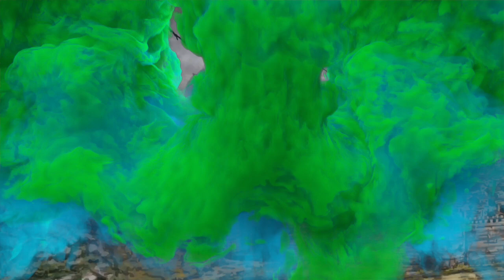Deepening Wounds | BARDIC QUEST - Episode 092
Following a gruelling battle against the terrifying beast which seemed resistant to all of their attacks, our heroes see to Saga’s horrific wound. Meanwhile Saga makes a potentially destiny altering decision.

Welcome to Bardic Quest - the show where a group of British trained actors tell fantastical improvised stories through the medium of Dungeons & Dragons.

THE CAST:
Dungeon Master ………. Wayne Ingram
Saga Annina Kaski
Johann Hale ….. Oli Leonard
Thorik …. Isaac Finch
Sergei Petrovic James Bryan

The animated artwork featured in our opening credits are graciously provided courtesy of James Webster.
This episode features characters and events based upon and inspired by the LostMineofPhandelver adventure found in the DungeonsAndDragons Starter Set